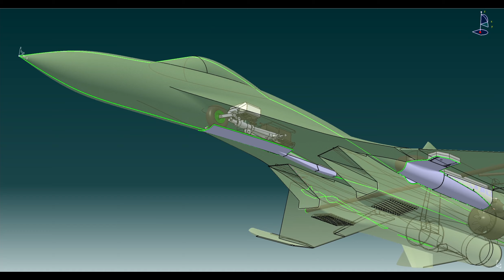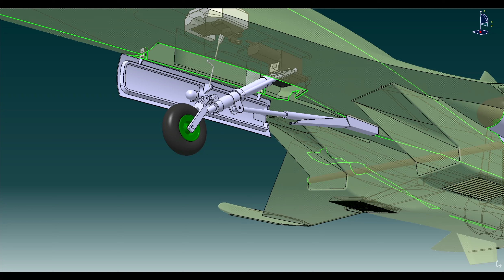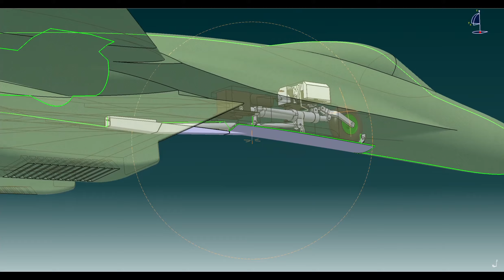Front landing gear mechanism Suchoi Su-27 Flanker Jet for 3D printing, work in progress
This will be a model to 3d print.
Wingspan: 1.06m
Weight: about 4kg
Engines: 2x Freewing 70mm impellers
ECS: 2x 80A
Servos: Freewing Standard 9g
Battery: 7000mAh
Servos for landing gear: Freewing Standard 4.1mm
Material for printing: LW-PLA, PLA, PETG